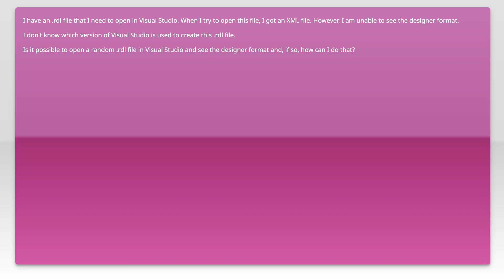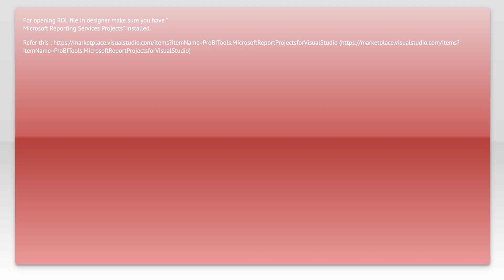How to Open and Edit .rdl Files in Visual Studio: Step-by-Step Guide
Are you struggling to open and edit .rdl files in Visual Studio? In this step-by-step guide, we'll walk you through the entire process, making it easy for you to manage your Report Definition Language files. Whether you're a beginner or looking to refine your skills, this tutorial has got you covered.

Today's Topic: How to Open and Edit .rdl Files in Visual Studio: Step-by-Step Guide

Related to: howtoopen.rdlfiles, edit.rdlfiles, visualstudio.rdlfiles, step-by-stepguide.rdlfiles, open.rdlfilesinvisualstudio, edit.rdlfilesinvisualstudio, #.rdlfiletutorial, visualstudiotutorial, reportdefinitionlanguage, #.rdlfileediting, visualstudioreportdesigner, #.rdlfileguide, visualstudiotips, #.rdlfiletips, visualstudiohow-to, #.rdlfilestep-by-step, visualstudioreportediting, #.rdlfileinstructions